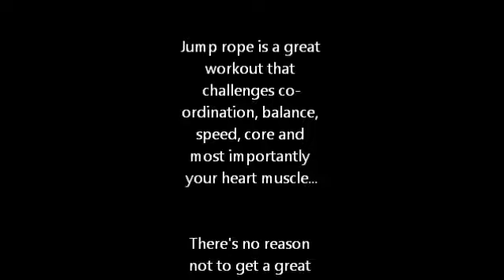Cardio Challenge...Jump Rope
Jump rope is an easy, and cheap way to get a great cardio workout. You can challenge yourself with this workout by changing your speed and feet variations. Start off slow, with small, light easy jump and then mix things up my changing your feet variations. Make sure and breathe nice and slow, controlling your movements.
Eventually work your way up to do 15-20 minutes non stop.

**Before beginning any exercise program and or routine please consult with your Dr making sure that youre in good health and clear to workout.
Any user of this program or any of my programs assumes full risk of injury from performig the routine presented in videos.